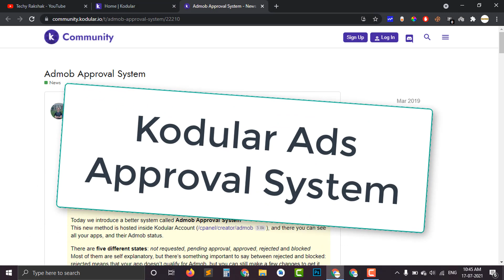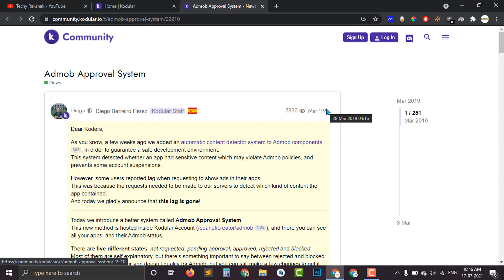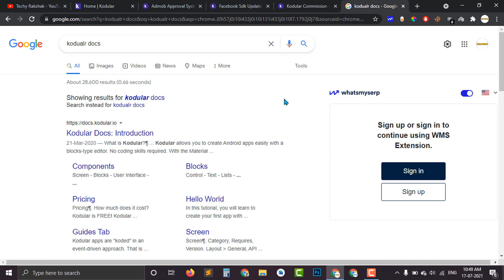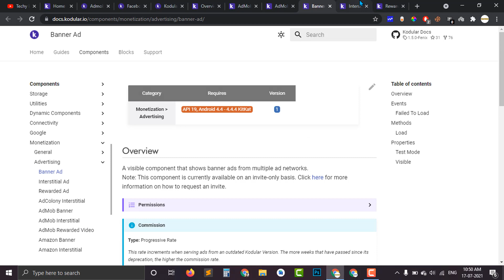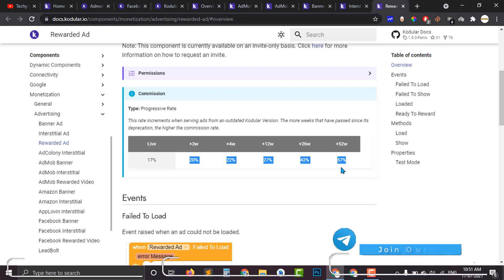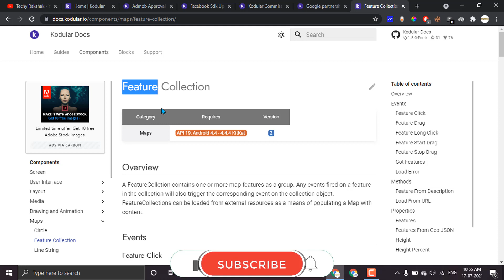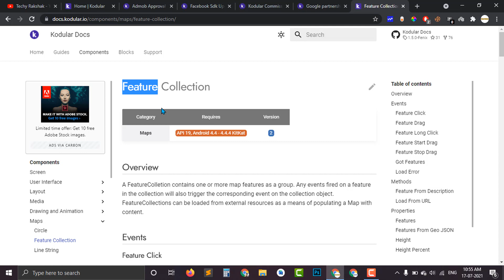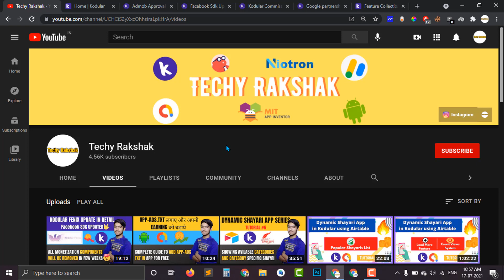6 Genuine Reasons why you should Leave Kodular 😤 and Switch to another App Builder | Techy Rakshak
Hey Koders!

In this video we will discuss about the 6 reasons why you should leave Kodular app builder an switch to a new App Builder to make android apps without coding.

Timestamp

[Adding Soon]